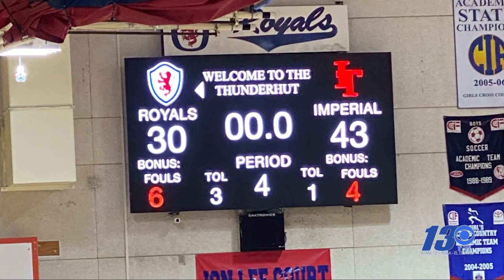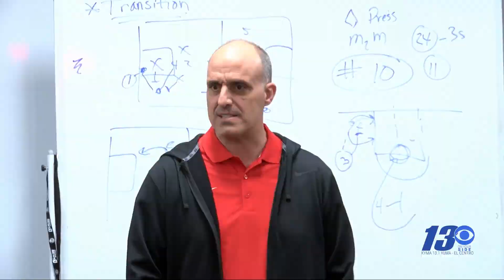Year of the Tigers - the Imperial Tigers girls basketball teams historic season